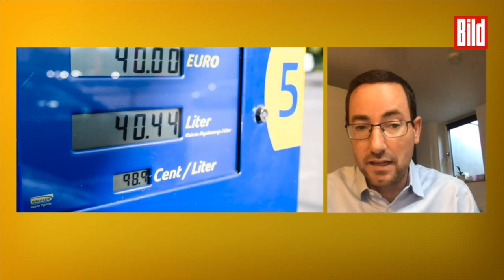Experte erklärt, ob wir wegen Corona bald noch günstiger tanken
An der Rohstoffbörse in New York passierte gestern Historisches: Erstmals notierte ein Ölpreis bei null und sogar noch weit darunter! Doch was bedeutet das für die Weltwirtschaft und das Leben nach Corona?